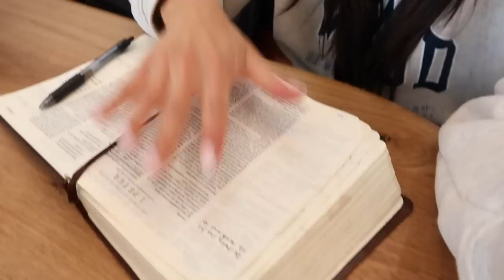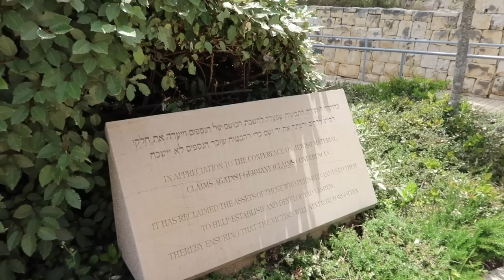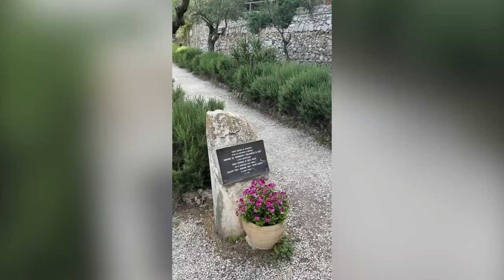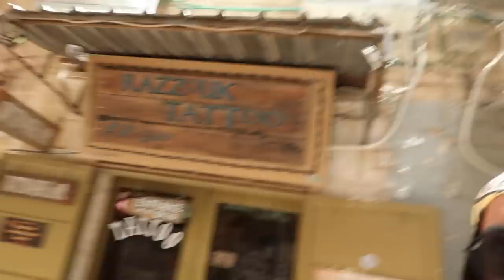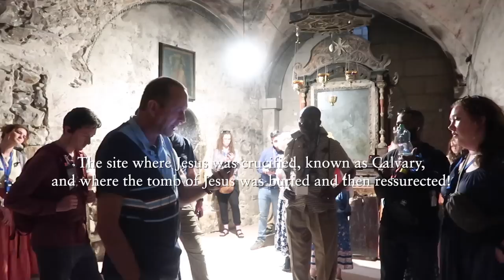Americans Rate Israeli Candy! | What to Expect in Israel! Travel Vlog Part 1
WELCOME TO MY FIRST ISRAEL VLOG!! sorry for the delay! This trip was sooo fun and I'm so thankful for it! We had a blast trying Israeli candy and learning more about the country and culture! Hope you enjoy this vlog :)

AMAZON STOREFRONT